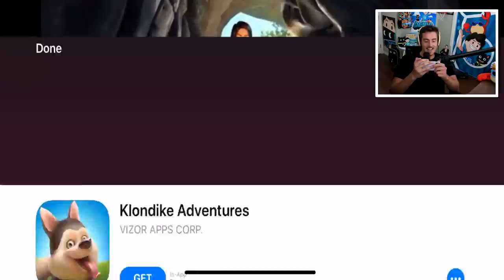ESCAPE MR. MEAT!! (Horror Game)